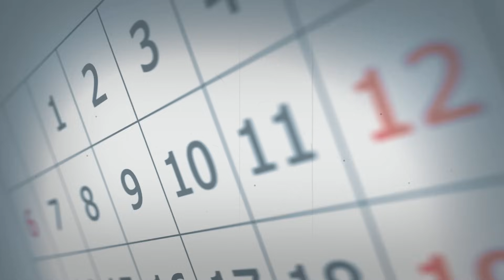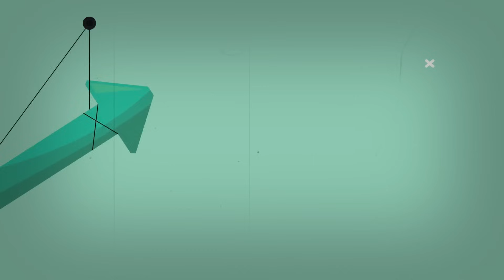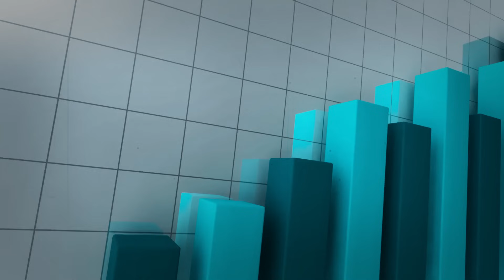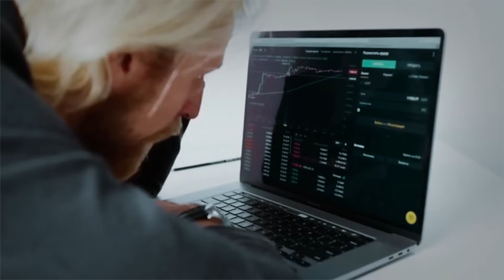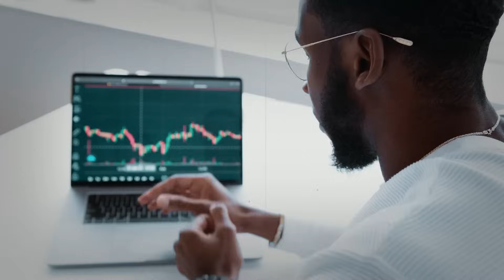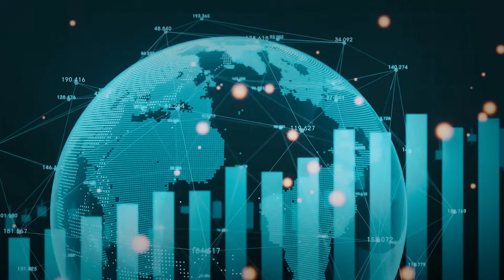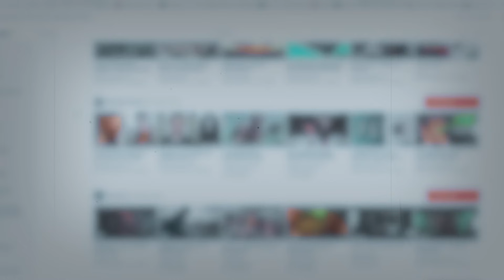काश स्कूल हमें ये पहले सिखा देता | Money rules | money lessons that don't teach you in school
Recommended equipments

REAL FACTS

Biography

My mission is to make you👇
-self dependent
-self motivated